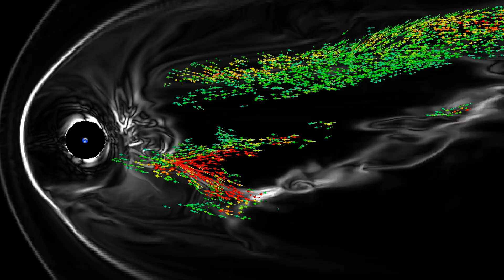SUPER SOLAR FLARE ANYTIME NOW!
According to a new scientific study the Sun is overdue to a huge super solar flare. This is not a joke and everyone should be aware of the impact that will have on our lives, in an era of fully dependence from technology. Specially now that the Earth magnetic field is weakening more and more.